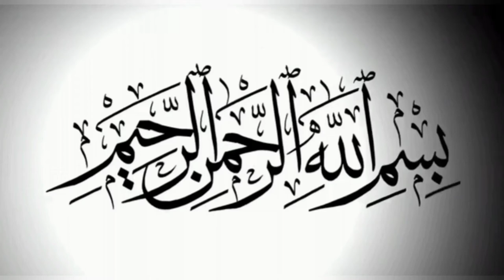Kon si chiz insan ko kamyab nahi hone deti || Molana Nusrat Abbas Bukhari